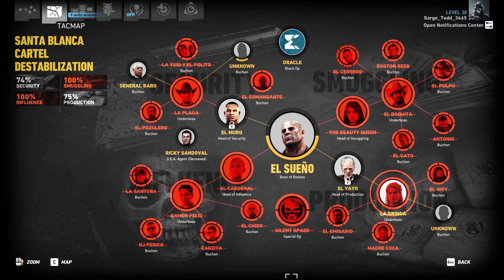Tom Clancy's Ghost Recon Wildlands - Part 240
Settings:
Difficulty Mode - Regular

System:
Plex HD X99-Turbo LGA 2011-3

Peripherals:
Generic Fightstick